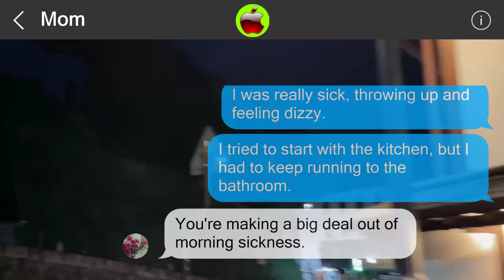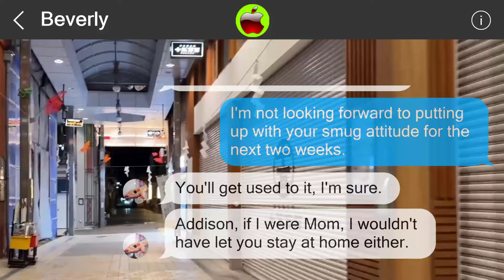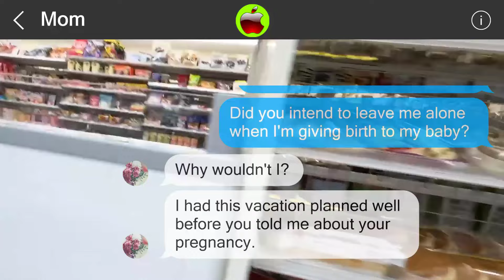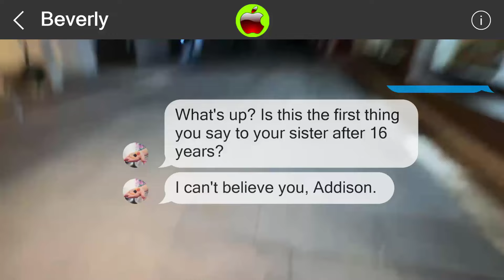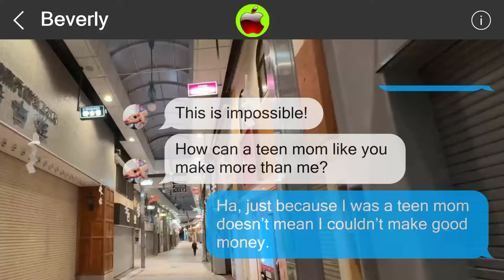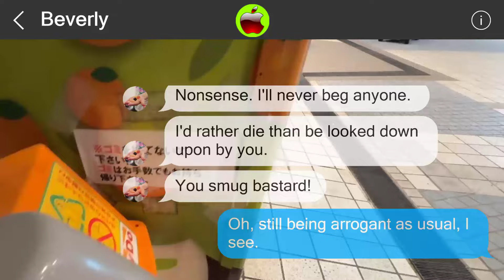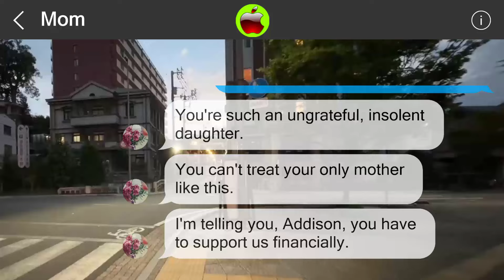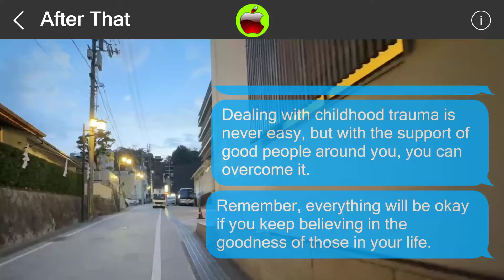Mistakes cannot be undone 851770